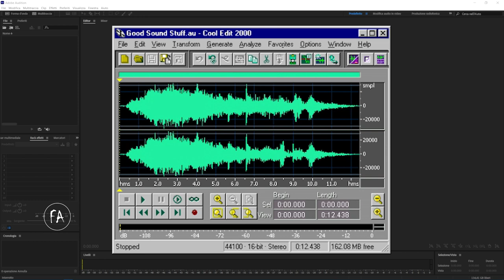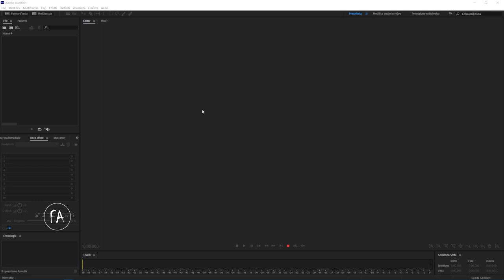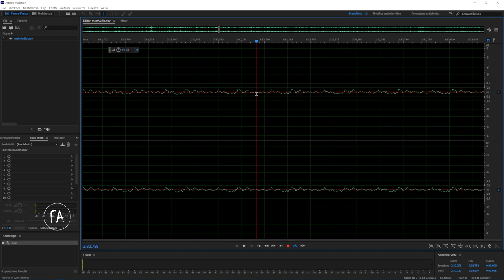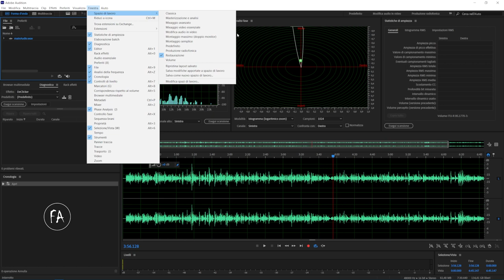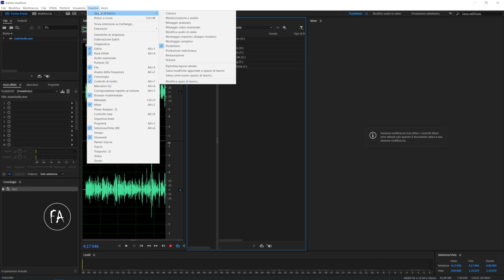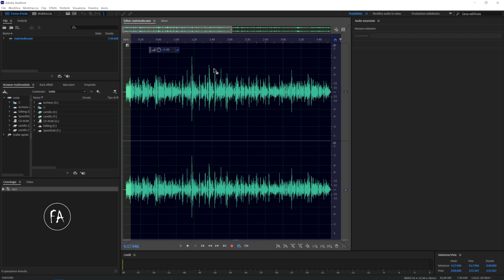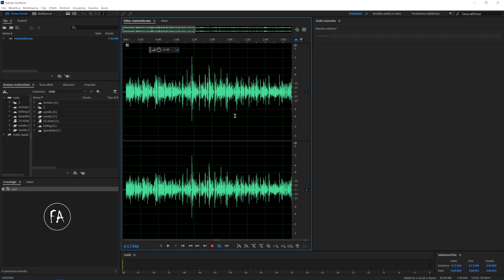#1 - Adobe Audition: come usare e organizzare l'interfaccia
Questa è il primo video tutorial del corso introduttivo ad Adobe Audition. In questa e nelle lezioni che seguiranno impareremo come usare il software di casa Adobe pensato per editare l'audio.
In questa lezione vedremo:

1) Come è organizzata l'interfaccia di Adobe Audition;
2) Come gestire e organizzare i pannelli di audition;
3) Come accedere alle aree di lavoro;
4) Come aprire e spostare i pannelli;
5) Come ripristinare l'area di lavoro di Adobe Audition.

🌐 Puoi leggere l'articolo allegato a questo video tutorial a questo indirizzo

Abbonati al canale per seguire il corso integrale e per accedere a contenuti esclusivi